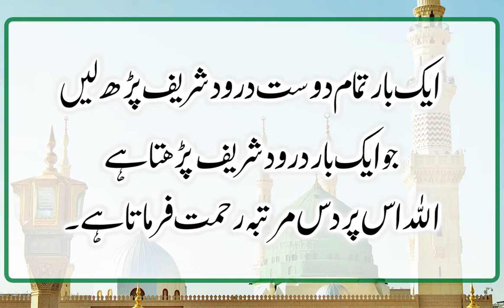The Virtues and Benefits of Reading Asm Al-Jabbar I Wazaife I Islamic Dua Info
In these Video Your Learn I The Virtues and Benefits of Reading Asm Al-Jabbar I Wazaife I Urdu Presented By Islamic Dua Info

A person who recites this name two hundred and twenty-six times daily in the morning and evening, God willing, will be protected from the cruelty and wrath of the oppressors.
If a king recites it, another king will not prevail over it.

Islamic Dua Info is an effort to create harmony among society and spread knowledge through some valuable Weekly.